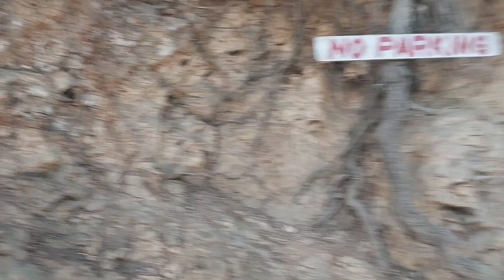Кашмир, Индия. Храм на вершине горы. Сады Моголов. 🇮🇳🌿